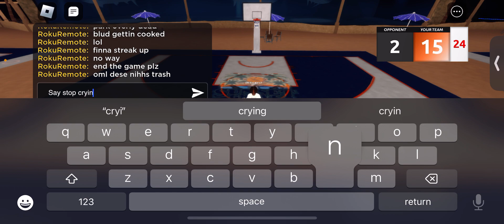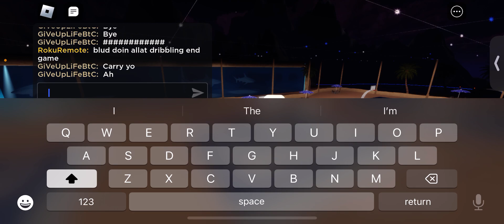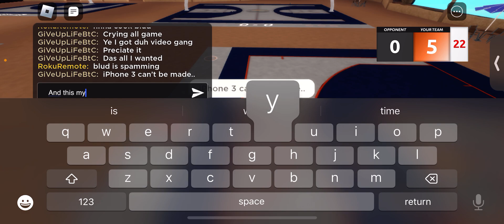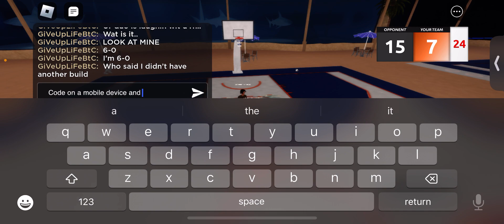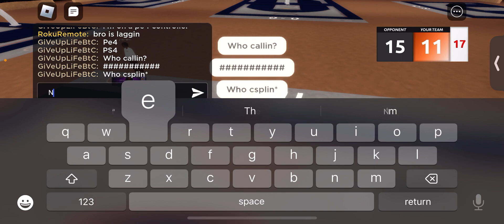Beating YouTubers on their stream (Roblox) [JERSEY! {ReaHListic Hoops Life}